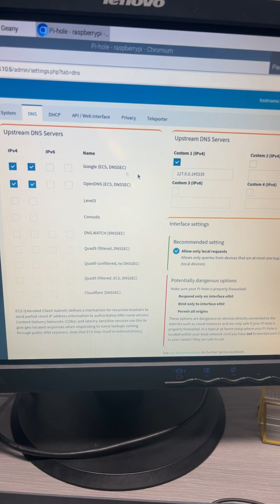Pi-Hole DNS settings@cyberthreatsdefenders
This Short shows you how to view pi-hole for content filtering internally at home.